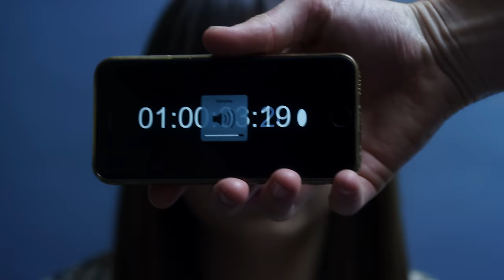EJ Worland - Do Better (Make Me Wanna Scream) [Official Music Video]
Music video by E.J. Worland performing Do Better (Make Me Wanna Scream) [Official Music Video].

ARTIST: EJ Worland

DIRECTOR: Tim Nathan

PRODUCER: Olivia Kaplan

DOP: Ed Triglone

1st AC: Thomas Austin

GAFFER: Tom Brooks

STYLIST : Wade Kelly

HAIR & MAKEUP: Cassie Lapthorne

CASTING: Claire Slater

Lyrics

Think about it, who’s the one to blame

You’re a crying shame

Is all you ever wanted fame

You know that’s a losing game

Self promotion, (Hey)

You’re one man team

I see ya boasting

To hide your misery

Find out what you wanna be

Then come back to me

You make me wanna scream

You must be so sad

You’re living in a dream

You want what they have x 2

Satisfaction, (Hey)

You thought it’s what it gave ya

Heart break reaction

After all it’s not your saviour

Look at what it’s done to you

Do you wanna know the truth?

People we’re we going here, living our fake lives

intentions, are so unclear, shallow, full of lies

remember how it used to be, we didn’t have to try

captive to our frozen hearts and oh what a crime

You want what they have x 4